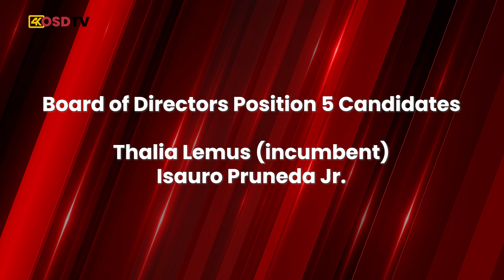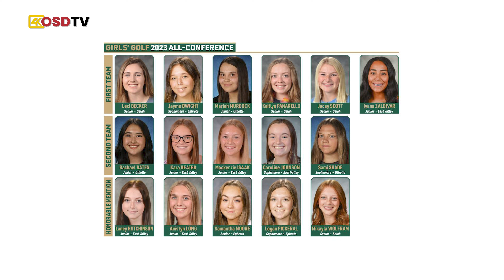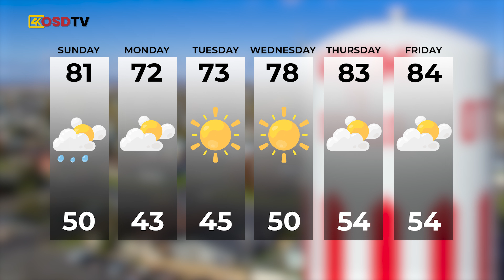Weekend Update May 21, 2023